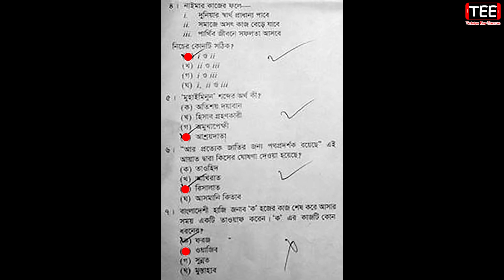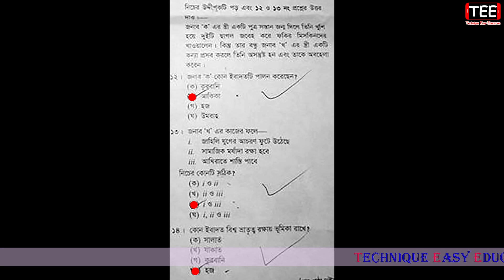JSC ISLAM Question and Answer Barisal Board 2018 || Islam O Noitik Shikha || ইসলাম ও নৈতিক শিক্ষা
JSC ISLAM Question and Answer 2018
JSC Islam O Noitik Shikha Question and Answer 2018
ইসলাম ও নৈতিক শিক্ষা বহুনির্বাচনি প্রশ্নের সঠিক সমাধান ২০১৮
JSC ISLAM Question & Answer Barisal Board 2018